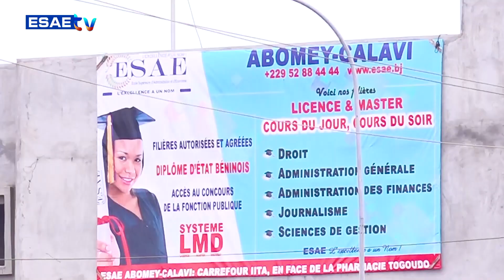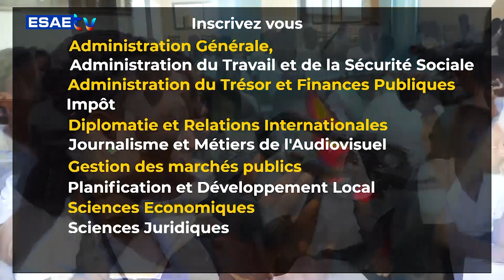LE MONDE EN 52 MINUTES DU 29 JANVIER 2024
Vous suivez sur * votre émission de décryptage d'actualités internationales *’’LE MONDE EN 52 MINUTES’’ de ce LUNDI 29 JANVIER 2024*

🌍🇧🇯 *PRÉSENTATION : Tatiana AHANDA JEMEA*

🌍🇧🇯 *INVITÉS*

➡️ *Vianney ASSANI* (DIRECTEUR MELTING PROD PARIS)

➡️ *AMZAT ABDOULAYE*( EXPERT EN RELATIONS INTERNATIONALES)

🌍🇧🇯 *COMORES/ PERDANTE LORS DE LA PRÉSIDENTIELLE* : L' OPPOSITION À LA RECHERCHE D'UN SOUTIEN INTERNATIONAL

🌍🇧🇯 *ITALIE VS ALBANIE*:LES PARLEMENTAIRES ITALIENS APPROUVENT L' ACCORD MIGRATOIRE AVEC L' ALBANIE

🌍🇧🇯 *ESCALE FRANCO-CHINOISE*: XI JINPING A SALUÉ L' INDÉPENDANCE DE LA FRANCE À L'OCCASION DES 60 ANS DES RELATIONS FRANCO- CHINOISES

🌍🇧🇯 *VÉNÉZUELA*: L' INÉLIGIBILITÉ DE DEUX OPPOSANTS CONFIRMÉE PAR LA COUR SUPRÊME